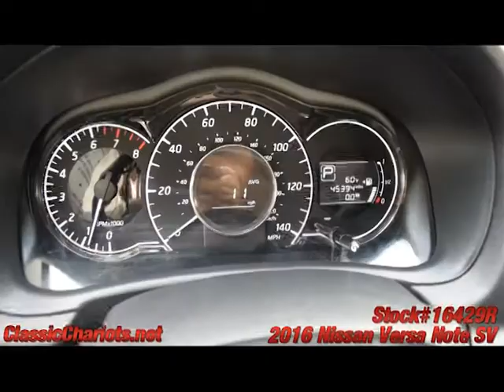Used 2016 Nissan Versa Note SV for Sale in San Diego - 16429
BackUp Camera - Clean CarFax Report - Bluetooth - Cruise Control - Power Windows - Power Door Locks - 5 Door Hatchback -  Serviced and ready to use and enjoy! Call today and set up a test drive! Family owned and operated since 1989, Classic Chariots offers affordable prices with several financing options available!